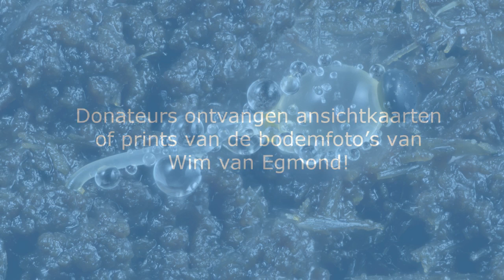Crowdfunding - Bodemleven zichtbaar gemaakt in time-lapse video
We staan er niet bij stil, maar in het volstrekte duister onder onze voeten bewegen kleine dieren, planten, schimmels en microben in een ongekende rijkdom aan soorten. Bodemorganismen leiden een verborgen leven onder de grond. Ze zijn vaak klein en bewegen traag. Hun geheimzinnige bodembestaan en de wisselwerking die ze hebben met het leven boven de grond kan zichtbaar worden in een time-lapse video die de tijd comprimeert en zo het bodemleven laat zien als een bruisende kookpot.

Bodembioloog Gerlinde De Deyn met collega’s Ingrid Lubbers, Jan-Willem van Groenigen en fotograaf Wim van Egmond vragen steun aan het publiek om het bodemleven, dat onder meer zorgt voor onze voedselvoorziening, zichtbaar maken. Hun eerdere time-lapse video (gemaakt met een primitieve opstelling) was Bioturbation; worms at work en werd tienduizenden keren bekeken.